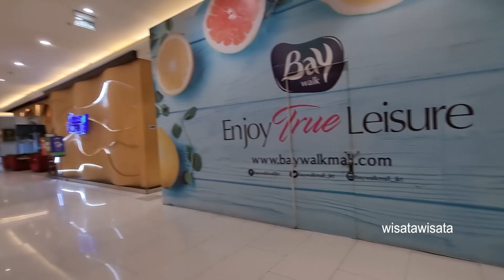Baywalk Mall Pluit Jakarta Utara Jakarta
Baywalk Mall Pluit Jakarta, Baywalk Mall, Pantai Jakarta, Pluit Jakarta, Mall di Pantai Jakarta, Mall teluk Jakarta

Baywalk Mall Pluit

Baywalk Pluit atau Baywalk Mall adalah pusat perbelanjaan yang tepatnya berlokasi di Jl. Pluit Karang Ayu B1 Utara, Pluit, Penjaringan, Jakarta Utara, Indonesia. Mall ini memiliki pandangan yang sangat Indah dengan berhadapan langsung dengan laut, yaitu Teluk Jakarta. Mall ini memiliki 6 lantai yang terdapat tenant – tenant lebih dari 200 toko baik dari brand Nasional maupun Internasional.

Mall ini dikembangkan oleh PT. Kelola Hijau Sukses, anak perusahaan dari Agung Podomoro Land. Mall ini sendiri berada dalam kompleks Superblok Green Bay Pluit yang dikembangkan juga oleh Agung Podomoro Land. Keunikan dari mall ini dan yang membedakannya dengan mall lainnya adalah letaknya yang langsung berhadapan dengan Teluk Jakarta.

Pusat  perbelanjaan yang  diresmikan  pengoperasiannya  pada tanggal 30 November 2011 ini memiliki konsep  kembali  ke alam  dengan  tema i-sun, i-sand, i-sea atau matahari, pasir, dan  laut. Baywalk Mall dengan luas mencapai 103.500 meter persegi dengan net Leasable area 54.500 meter persegi berlokasi ditepi laut Teluk Jakarta ini terdiri dari enam lantai, saat diresmikan telah memperoleh occupancy sebanyak 87%.

Pusat  perbelanjaan ini mempunyai konsep kembali ke alam dan menjaga lingkungan yang berkualitas. Dengan warna-warna nuansa alam yang membuat kita dan mall ini menyatu dengan lingkungan, menjadikan interior mall ini  sangat nyaman dan menarik. Selain berkonsep menyatu dengan alam, mall ini juga dilengkapi LED berbentuk bulat dengan diameter 6 meter yang akan menjadi daya tarik tersendiri, dimana berbagai aktifitas di mall dapat ditayangkan.

Selain menghadap ke laut, Baywalk Mall juga dikelilingi oleh ruang terbuka yaitu The Garden seluas kurang lebih tiga hektar dan Waterfront, areal yang sangat pas untuk keperluan rekreasi dan bersantai bersama keluarga maupun rekan sambil menikmati pemandangan.

Dari 200-an lebih tenants yang ada, beberapa tenants ternama terdapat di mall ini seperti Informa, Timezone, Ace Hardware, Electronic Solution, Home Solution, Gramedia, Farmers Market, Cinema XXI, Starbucks, Bandar Djakarta, Hush Puppies, The Body Shop, The Coffee Bean & Tea Leaf, Tous Les Jours, Gold's Gym, dan masih banyak lagi lainnya.

Silahkan kunjungi Baywalk Mall Pluit, nikmati konsep outdoor dining di beberapa restoran yang langsung berhadapan dengan Teluk Jakarta. Rasakan keromantisan dan keindahan menghabiskan waktu sore di Jakarta. Hembusan semilir angin laut dan santapan lezat yang disuguhkan, akan membuat anda betah dan ingin kembali lagi ke Baywalk Mall Pluit.

Baywalk mall stores ,Baywalk mall restaurants ,Baywalk mall map ,baywalk mall food ,dermaga baywalk mall pluit ,musholla baywalk mall ,waterfront baywalk mall ,hotel dekat baywalk mall pluit ,
green bay pluit,baywalk mall,pluit,baywalk,baywalk pluit